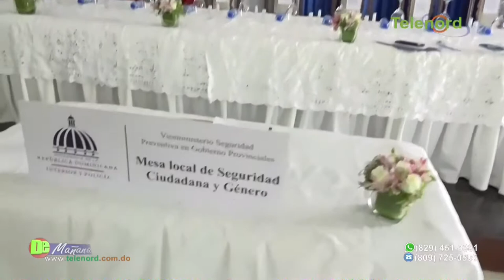Celebran reunion de la mesa de diálogo sobre seguridad ciudadana en SFM